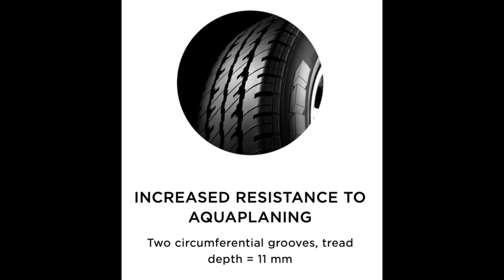Anvelope vara VREDESTEIN COMTRAC - AnvelopeMAG.ro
VREDESTEIN COMTRAC sunt anvelope all season destinate utilizarii in orice conditii de drum sau vreme. Aceste anvelope all season prezinta un profil al benzii de rulare, special proiectat pentru a asigura utilizarea anvelopelor pe parcursul celor 4 anotimpuri. Anvelopele all season sunt autorizate de legislatie pentru a fi utilizate in sezonul de iarna, fiind marcate pe flancul anvelopei cu marcajul M+S in conformitate cu Directiva 92/23/CE a Consiliului din data de 31 martie 1992.